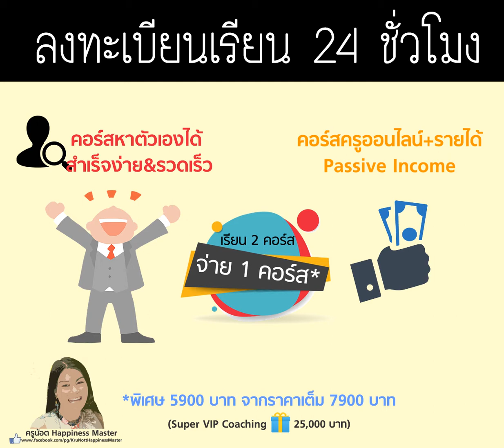เทคนิค ควบคุมจิต ดึงดูดคนที่ใช่